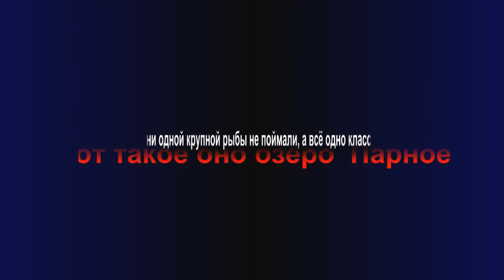Рыбалка ранней весной.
Красивая природа озера Большого